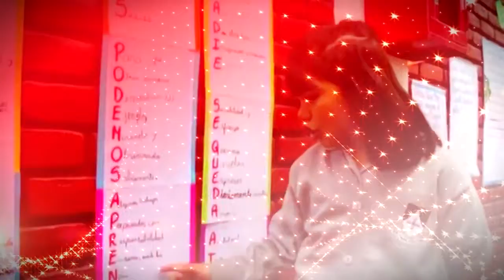Spot Fiestas Patrias en el distrito de Chacayán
Municipalidad Distrital de Chacayán
Oficina de Relaciones Públicas e Imagen Institucional
Gracias.